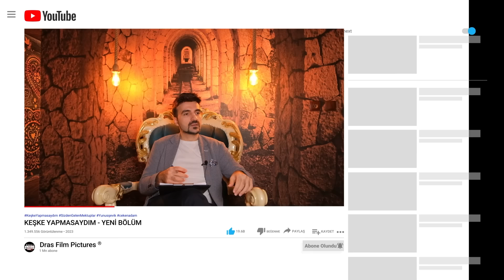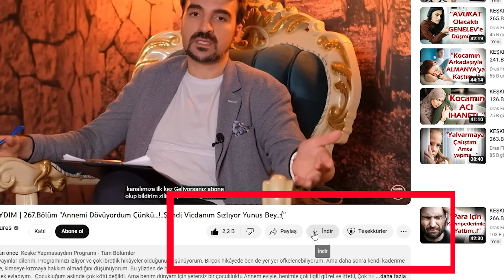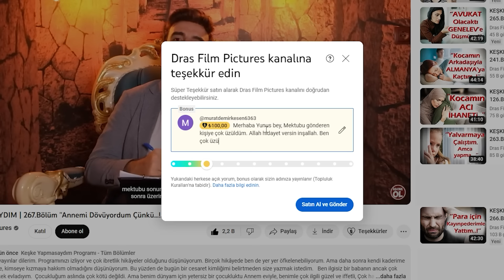KEŞKE YAPMASAYDIM | 521.Bölüm ''Baldız baldan tatlıdır dedim duygularıma engel olamadım pişmanım.!''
''Ben annem ve babamın baskısıyla büyüdüm. Babam ne derse, onu yapmak zorundaydım. Onun kararları, onun sözleri her şeyden önce geliyordu. Onun söyledikleri dışında hiçbir şey yapamazdık. Annem de, ben de, kardeşlerim de bu şekilde yaşadık.  Yemek saatimizi bile babam belirlerdi. ''

instagramdan @cekenadam
Kullanıcı adı ile bizlere ulaşabilirsiniz.

521.Bölüm